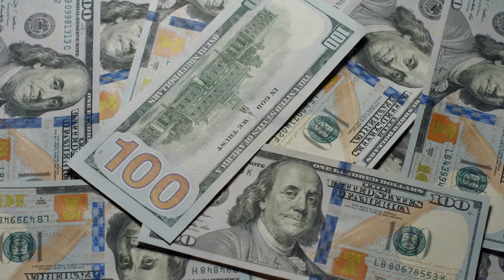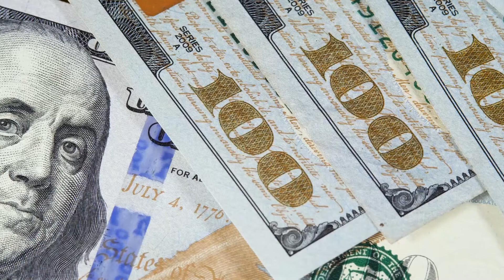11 Celebrities Who Ended POOR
11 Celebrities who went from rich to poor. Those famous actors, singers, boxers and more went through a financial crisis.

Being fame and popular doesn't always mean being rich. In this video, you will hear eleven crazy stories about superstars who had financial problems.

Your #1 Celebrity Channel!